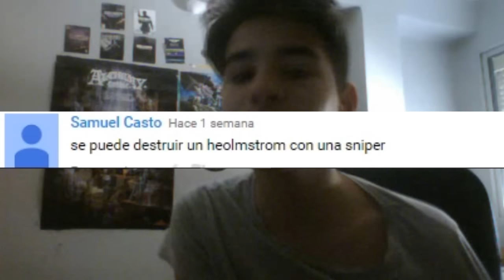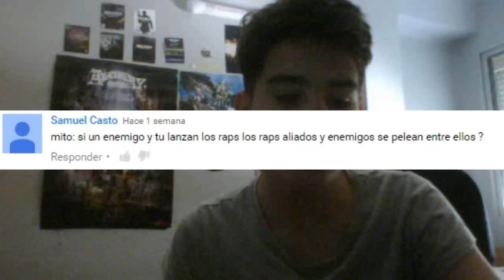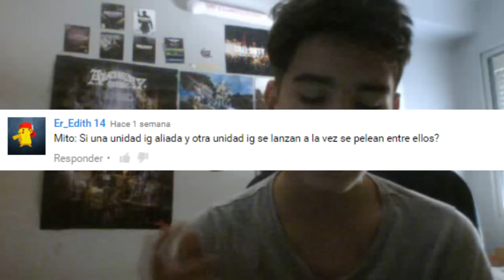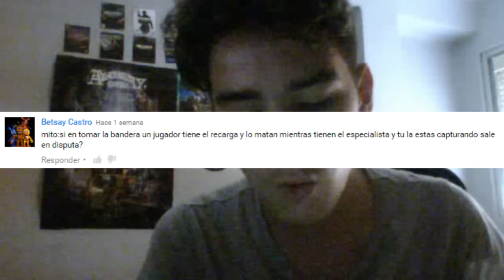CAZADORES DE MITOS EN BO3 OLD GEN!!! EP.1 (SERIE DONDE PARTICIPAIS VOSOTROS)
BUENO ESPERO QUE OS GUSTE Y DEJAR EN LOS COMENTARIOS VUESTROS MITOS PARA MAS PARA LA SEGUNDA PARTE DE ESTA PEDAZO DE SERIE ASI QUE NADA UN SALUDO A TODOS Y RECRODAR... SER BUENOS BUITRES XDD